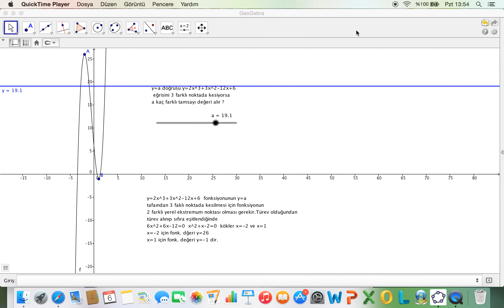Türev sorusuna geometrik çözüm (Geogebra)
türev sorusuna geometrik çözüm